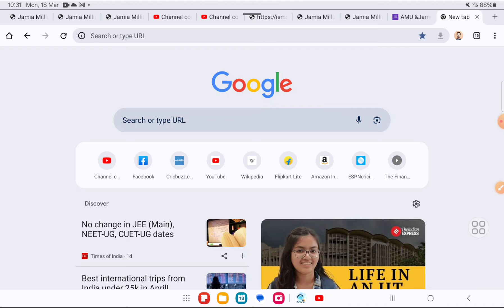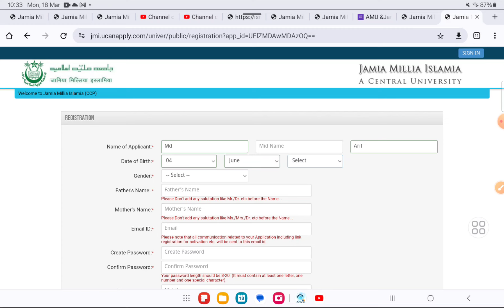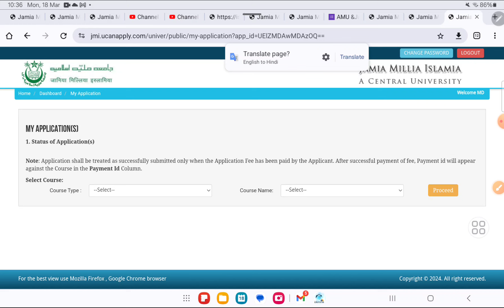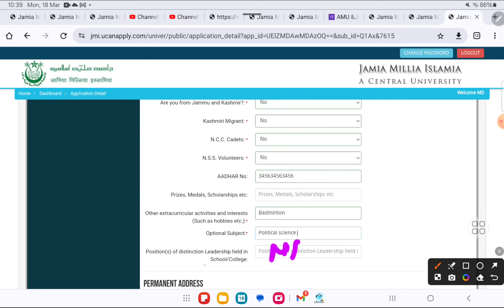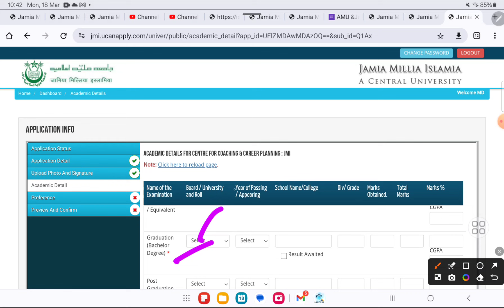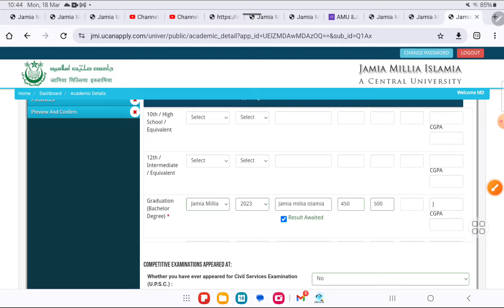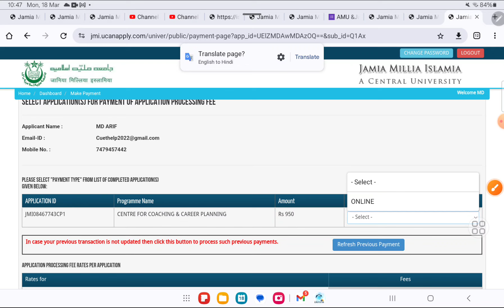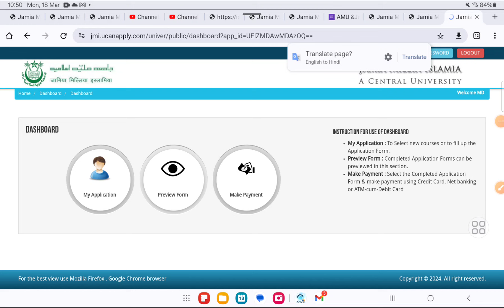How to fill Jamia RCA applications form 2024!Jamia RCA फार्म कैसे fill करें! Free ias application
👉2:30 PM to 5:00 PM

1) Jamia AMU Entrance Test Paper RCA Paper
 ( UG, School, Diploma & CUET Entrance Paper)👇

3) Studentsinfo Official telegram link

     Jmicoe.in